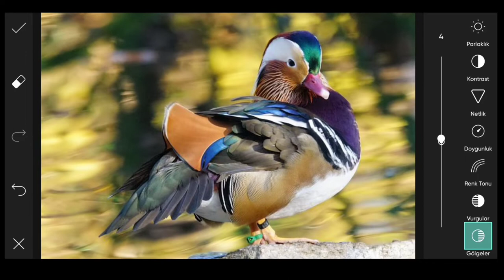PicsArt Photo Editing Tutorial । #554